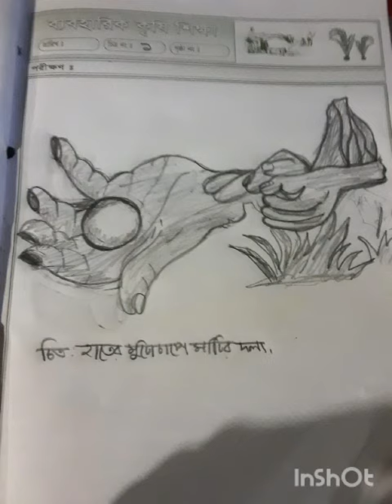agriculture pictures drawing art my little sister